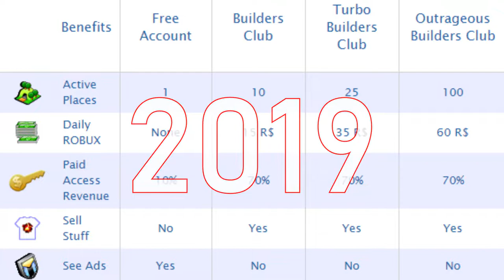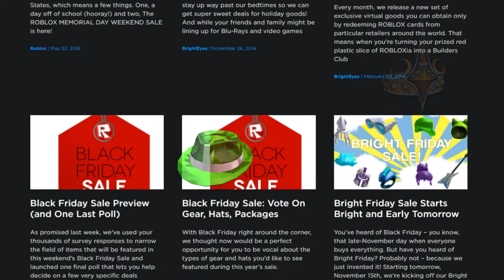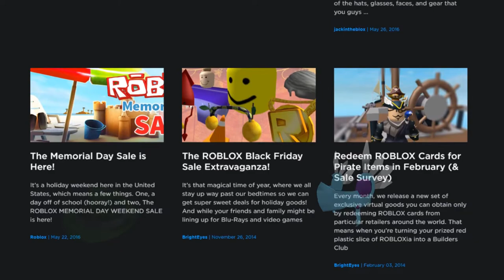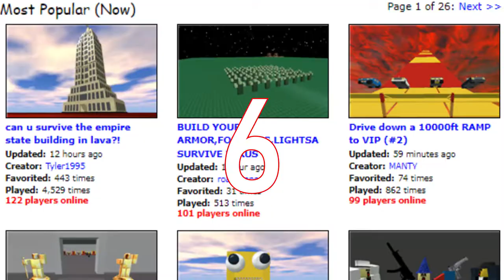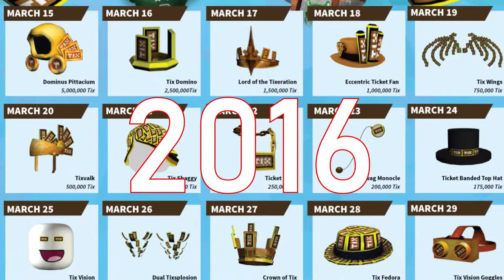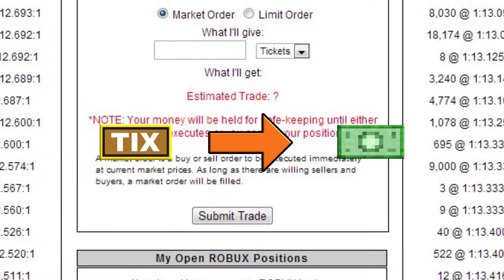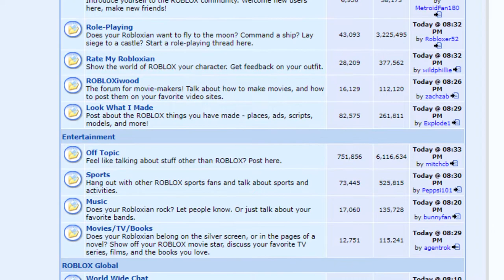Roblox is slowly being Deleted..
I go over the top 10 things you missed if you joined Roblox in 2022! Some of these items on the list were removed in previous years but you would not have been able to enjoy them now! Some of these items are not completely phased out so the date given to them was when they became unused/irrelevant.

Catch the first episode of my new [Content Deleted] series!